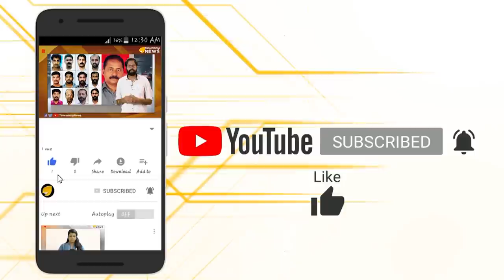മകളെ കുടുക്കിയവരെ തുറന്നു കാട്ടി നിമിഷയുടെ 'അമ്മ...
ലവ് ജിഹാദിനിരയായി അഫ്ഗാനിസ്ഥാനിൽ ഐ എസ് ക്യാമ്പിൽ അകപ്പെട്ടുപോയ നിമിഷ ഫാത്തിമയുടെ 'അമ്മ ബിന്ദു സമ്പത്ത് ഉള്ളുതുറക്കുന്നു...തത്വമയി ന്യൂസ് എക്സ്ക്ലൂസിവ്...